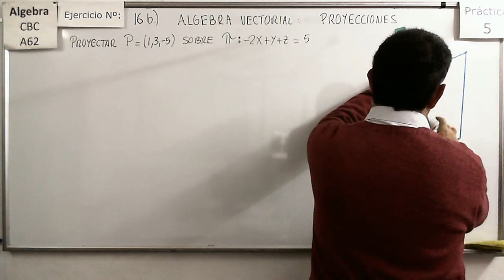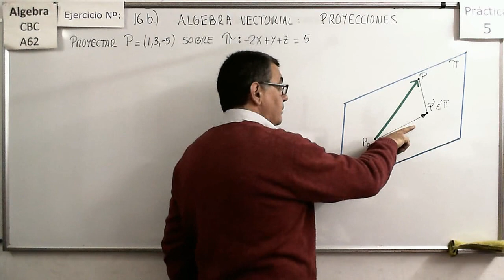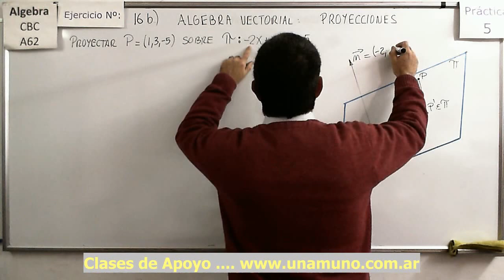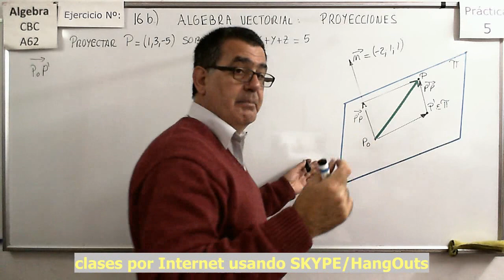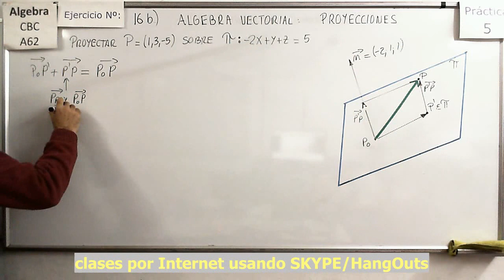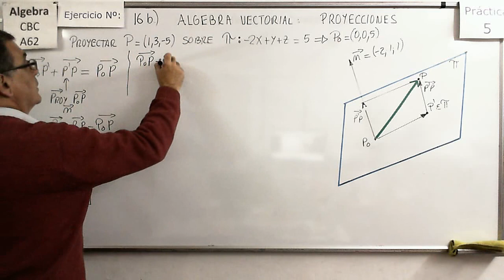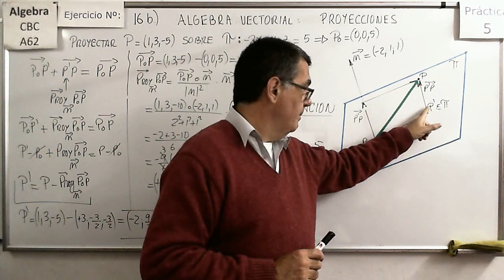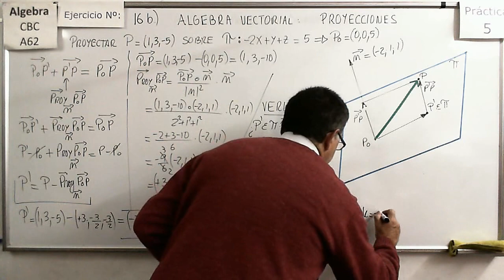Álgebra CBC A-62 Práctica 5 - Ejer 16b Proyecciones sobre un plano.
Análisis de la forma en que podemos calcular la proyección de un punto sobre un  plano en R3.

Análisis de la forma en que podemos calcular la proyección de un punto sobre una Recta en R3.

Resolución de un problema sencillo de manera directa y mediante la aplicación de la fórmula de proyecciones en R2.

Resolución de un problema sencillo de manera mediante la aplicación de la fórmula de proyecciones en R2.

Cálculo de las coordenadas del punto que es la proyección de otro sobre una recta en R3.

Cálculo de las coordenadas del punto que es la proyección de otro sobre un Plano en R3.